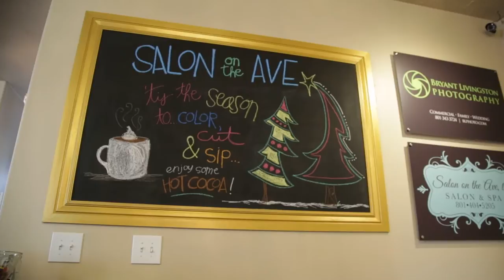Mayor Barber & Salon Series Preview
Coming Soon! No, yesterday! What are you waiting for?